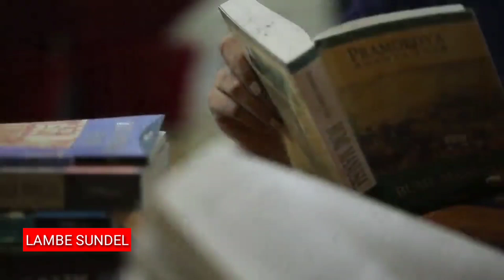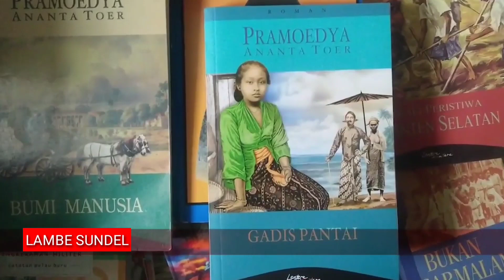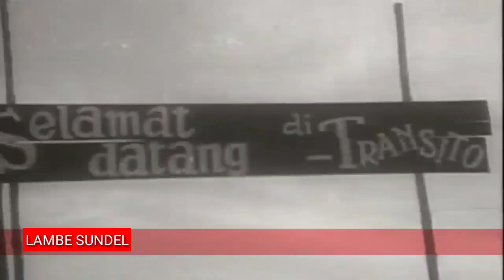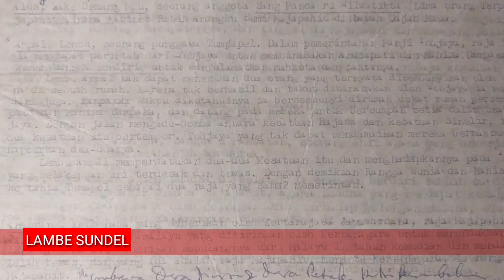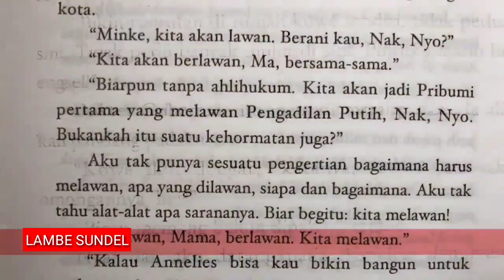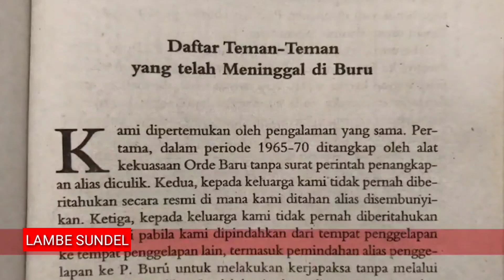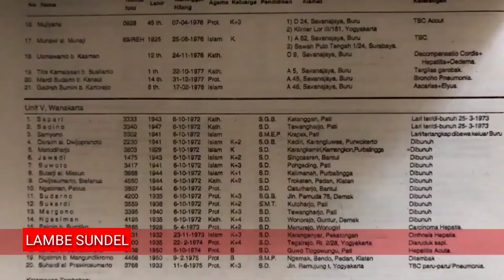Mengungkap Kebenaran Tragedi 1965 tanpa Negara